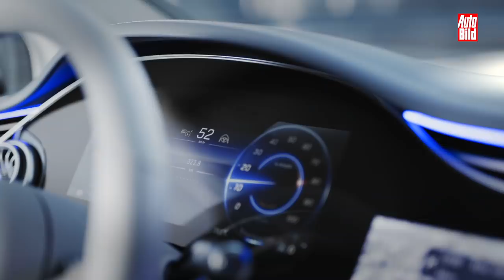Mercedes EQS (2021) | Im EQS mit Daimler-Boss Ola Källenius | Test mit Thomas Drechsler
Im neuen Mercedes EQS ist autonomes Fahren auf Level 3 möglich. Wie das funktioniert, erklärt uns Daimler-Chef Ola Källenius persönlich bei einer Probefahrt. Zum Video!